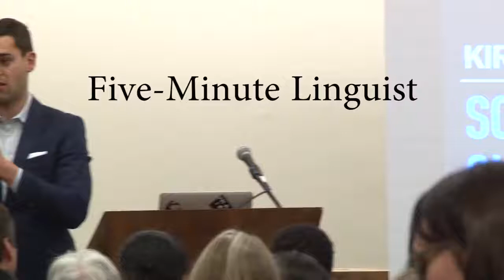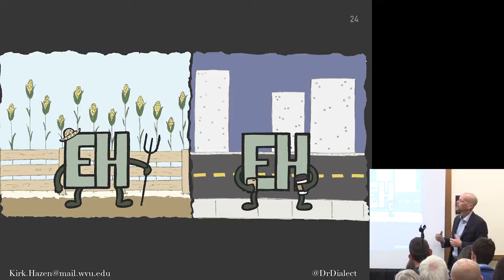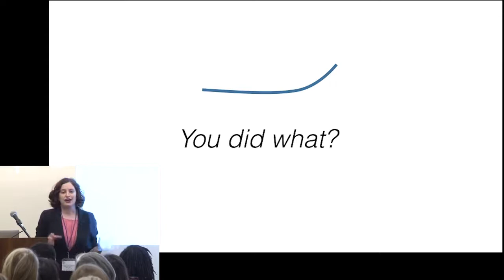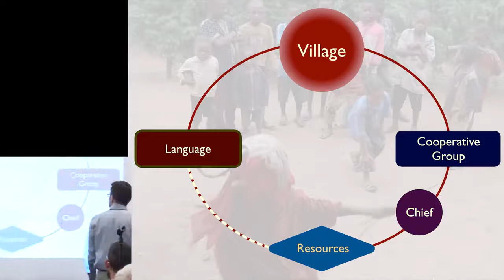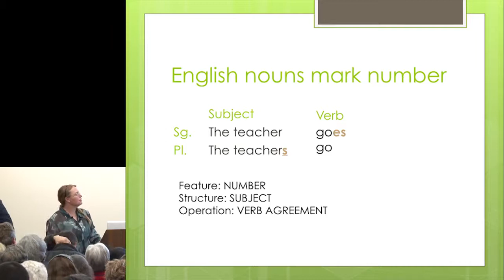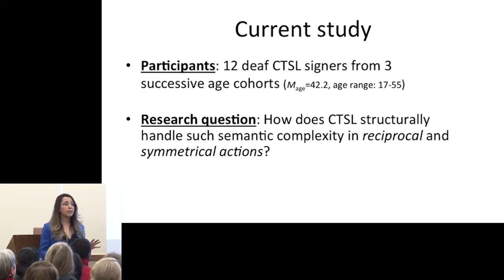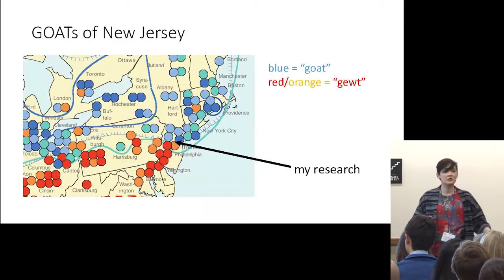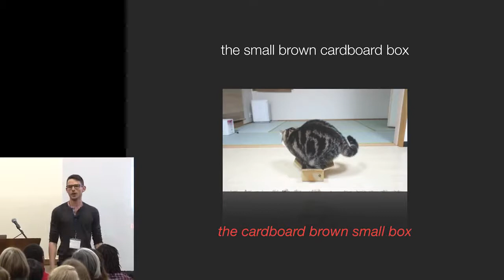Five Minute Linguist